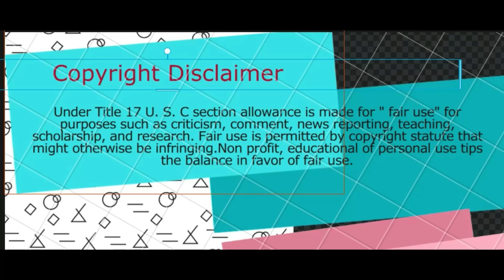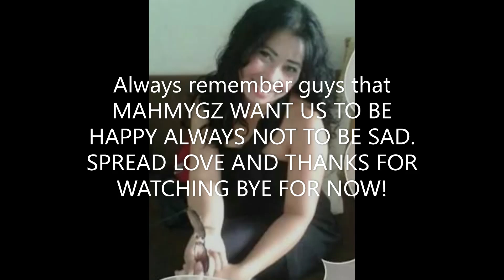BALITANG ARTISTA: MAHMYGZ' FANS REACTION REGARDING SA KANILANG NAPANOOD/TEAM KKKK 5K MEMBERS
MORE VIDEOS OF THEM.
1. MYGZ MOLINO AND MAHAL VIDEO REACTION/Vaednalor5
2. MYGZ PINATUNAYAN SA HARAP NINA KIRAY NA MAHAL NIYA SI MAHAL ALAMIN BY: Vaednalor5
3. UNEXPECTED KISS NI MAHAL on LIVE , KINILIG SI MYGZ MOLINO? ALAMIN BY: Vaednalor5
4. BAKIT SI MAHAL IGINUHIT NI MYGZ, ANONG IBIG SABIHIN NITO? ALAMIN/ By : Vaednalor5
5. MYGZ AT MAHAL NAGMAMAHALAN?AI-AI NAGKOMENTO? ALAMIN
6. MYGZ MOLINO AT MAHAL NAGSASAMA NA? ALAMIN By: Vaednalor5
7. SIGAW NG PUSO by: Father (COVER SONG)
8. Take Me Now - David Gates (COVER SONG)
9. TRIBUTE TO MYGZ MOLINO AND MAHAL "WALANG IBA " BY: REGINE VELASQUEZ
11. BALITANG ARTISTA: MGA FANS NALILITO? MUST WATCH THIS TO KNOW.
12. BALITANG ARTISTA: "MAHAL NAMIN ANG ISA'T ISA KAYA MALABONG MAGKAKAHIWALAY KAMI" MYGZ MOLINO & MAHAL
13. BALITANG ARTISTA: CONFIRMED NASUNDO NA NI MYGZ MOLINO SI MAHAL.
14. BALITANG ARTISTA:MAHAL "ALAM KONG MAHAL MO RIN AKO" MYGZ MOLINO ALAMIN
15. MAHMYGZ MUZIC VIDEO:Don't Know What To Do by Ric Segreto | Cover by Nonoy/ TEAMKKKK/FATHER'S DAY
16. BALITANG ARTISTA: MYGZ MOLINO & MAHAL MAG VOVLOG PA NGA BA? ALAMIN
17. BALITANG ARTISTA: MAHAL & MYGZ MOLINO MAS PINAKITA ANG LOVE SA ISA'T ISA AFTER NG MGA ISSUE? ALAMIN
18. BALITANG ARTISTA: KASAGUTAN NI MYGZ MOLINO SA MGA PARATANG SA KANYA NA NAG VIRAL.
19. MAHMYGZ MUZIC VIDEO:Post Malone and Swae Lee | Cover by Nonoy
20. BALITANG ARTISTA: MYGZ MOLINO & MAHAL D MABUBUWAG DAHIL MAY?
21. BALITANG ARTISTA: MGA UGALI NI MYGZ MOLINO NA DAPAT MAIBULGAR/MAHAL MAY ALAM?